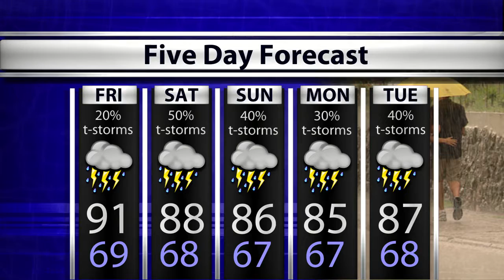WTIU Newsbreak, June 7, 2018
Richland-Bean Blossom's Superintendent resigned and will be replaced by the assistant superintendent, IU's Center for Rural Engagement fished up the Sustaining Hoosier Communities Initiative this week, and leaders in Columbus Indiana celebrate after the completion of the State Street Corridor project.